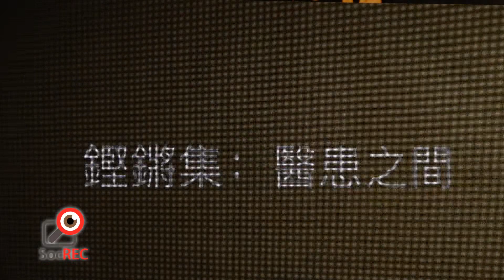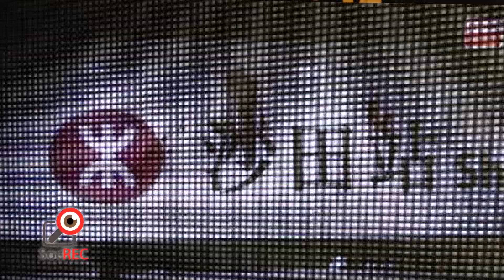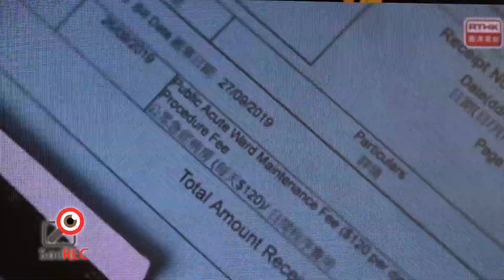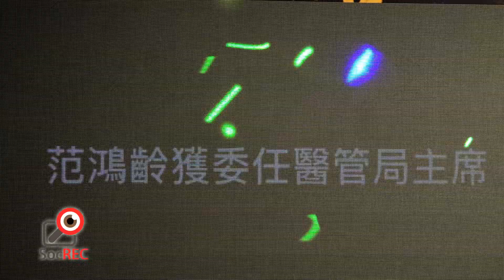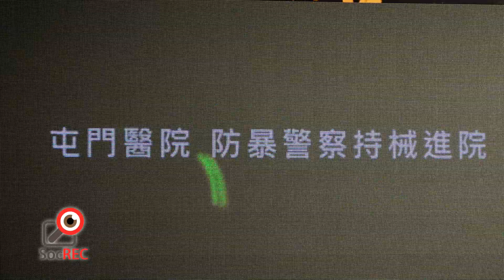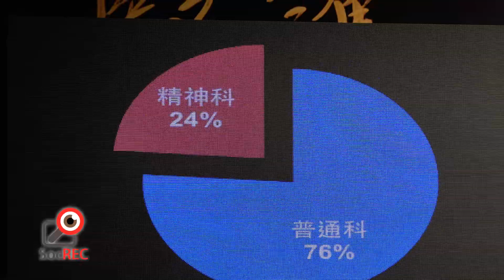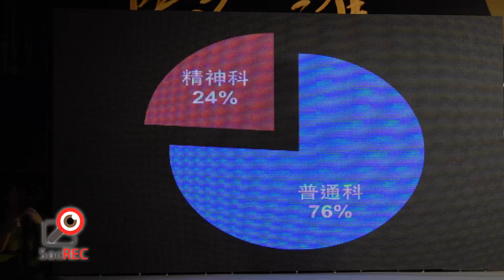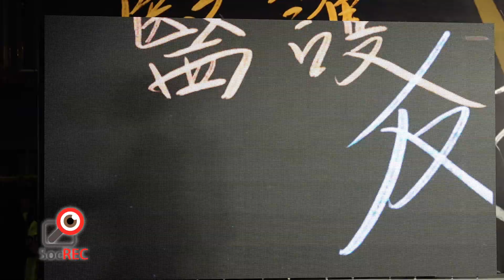26OCT2019醫護抗暴醫療專職集會足本 1/2